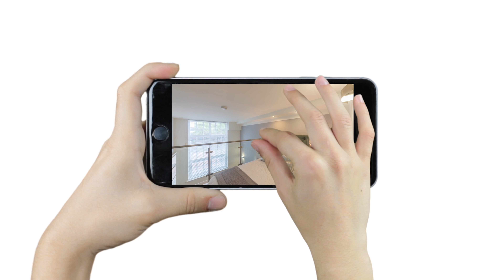Flat For Sale Art College Newport City Centre Call 01633 243515